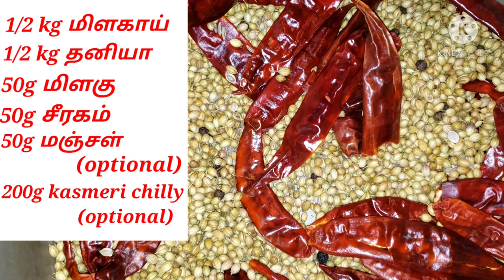Homemade basic 4 spices in tamil/chilly,turmeric,pepper, kulambu chilly Masala ingredients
Homemade basic 4 spices in tamil video. How to make chilly,turmeric, pepper, kulambu chilly masala powder.                                                                                                       வீட்டுக்கு தேவையான 4 basic spices அரைப்பது எப்படி என்பதை காட்டி இருக்கிறேன். தனி மிளகாய் தூள், மஞ்சள் தூள், மிளகு தூள், குழம்பு மிளகாய் தூள் அரைப்பதற்கு தேவையான பொருட்கள்:                                               மிளகாய் ,மஞ்சள், மிளகு.(தேவைக்கு ஏற்ப )                                          குழம்பு மிளகாய் தூள்: 1/2kg மிளகாய், 1/2 kg தனியா, 50g மிளகு, 50g சீரகம், 50g மஞ்சள்.                               வீட்டில் உள்ள மிக்ஸியில் எப்படி அரைப்பது என்பதை செய்து காட்டி இருக்கிறேன். உங்க வீட்டுக்கு தேவையான மசாலா தூள் தயார். 👩‍🍳